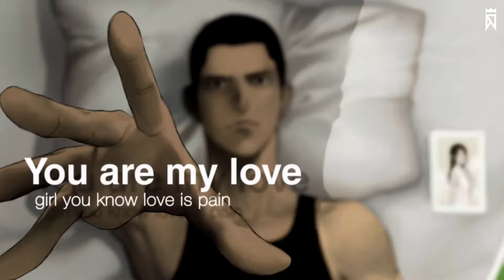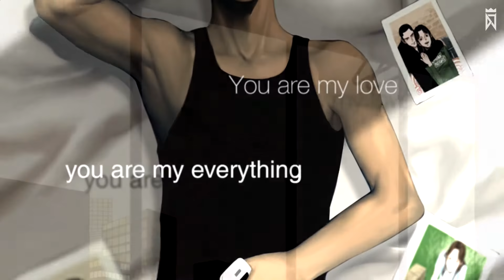DJMAX RESPECT [Urban Night] M/V